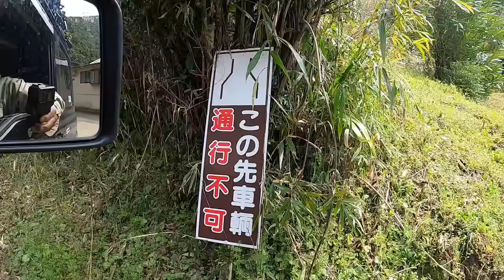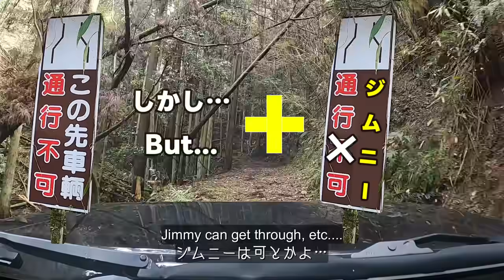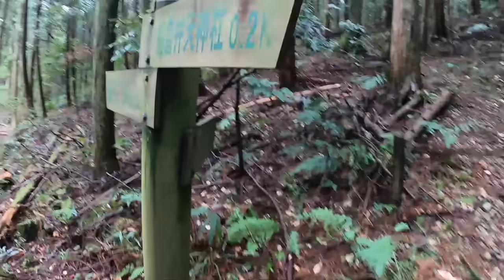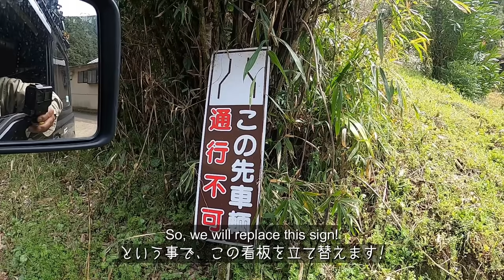【大好物の看板】もし行けたら看板差し替えてもらいます❗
民家の奥に続く林道を発見したが、その手前には「この先、車両通行不可」の看板が立てられていた!しかし昨今は、そうとも限らないので確かめてみた!

💌お知らせ!
この度、vipjapan公式オリジナルLINEスタンプ第一弾が発売される事となりました😍👍是非チェックして見て下さいね🙇‍♂️
💦vip隊員ステッカーは下記より応援購入して頂けます(;^ω^)
💭スタンプ製作者の「ぽみーゆりお」さんから一言❗
この度はご縁がありvipjapan様のLINEスタンプを描かせて頂きました!
隊長の無邪気さとトナカイさんのしっかりした性格をイメージして描いたのですが如何でしょうか❓また、普段はXを中心にうさぎさんとの日常漫画を描いております♪ぜひ、Xも覗いてみて下さい
◆効果音提供(効果音ラボ)
※YouTube撮影に普段使用している機材です
This is the equipment we usually use for YouTube filming
・ドローン:dji mavic 2 zoom
・カメラ1 :GoPro HERO7＆8 Black
・カメラ2 :DJI Pocket 2
・カメラ3 :sony VLOGCAM ZV-E10